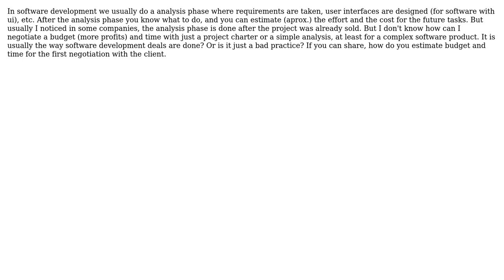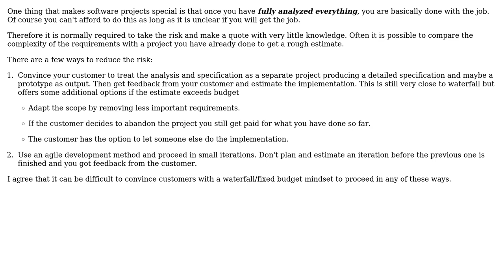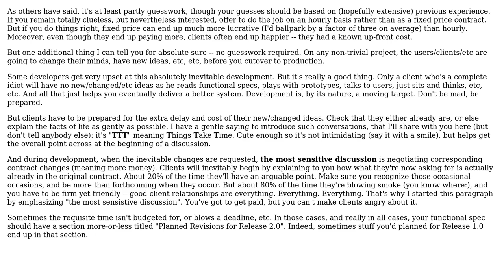How do I know how much to bill and how long a software development project will take, before...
Software Engineering: How do I know how much to bill and how long a software development project will take, before analysis?

With thanks & praise to God, and with thanks to the many people who have made this project possible! | Content (except music & images) licensed under CC BY-SA | Music | Images & others | With thanks to user Kevin Krumwiede user John Forkosh user joel user Frank Puffer and the Stack Exchange Network Trademarks are property of their respective owners. You are responsible for your own actions.